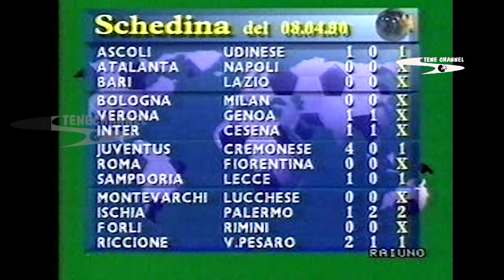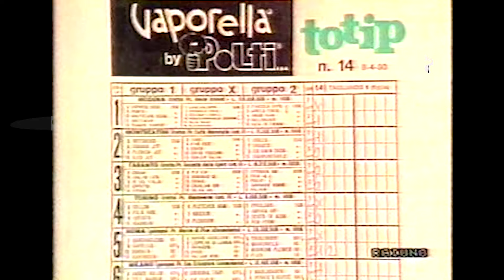90°MINUTO PUNTATA DELL' 8 APRILE 1990 31 GIORNATA DI SERIE A CONDUCE PAOLO VALENTI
90°MINUTO PUNTATA DELL' 8 APRILE 1990 31 GIORNATA DI SERIE A CONDUCE PAOLO VALENTI